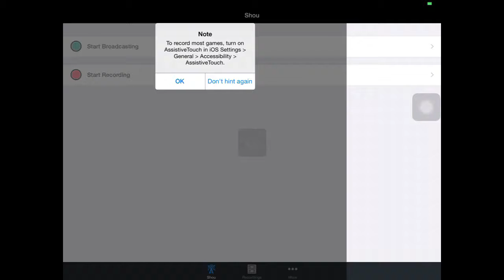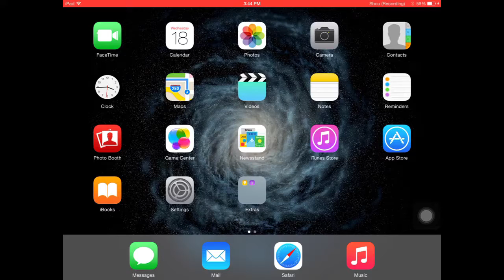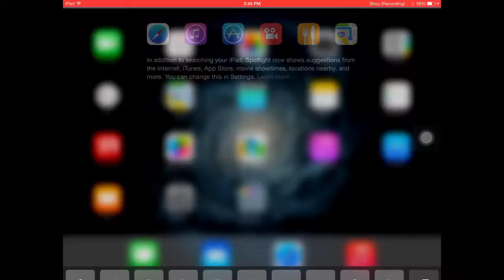Clash of clans